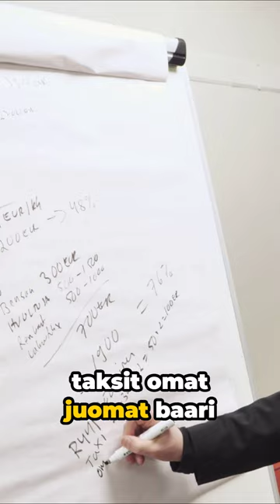Ryyppääminen Ja Vieroitusoireet: Miten Baarikäynnit Vaikuttavat Talouteen Ja Terveyteen?